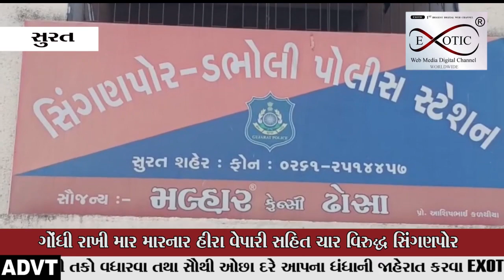હીરા વેપારી સહિત ચાર વિરુદ્ધ સિંગણપોર પોલીસે ગુનો નોંધી હીરા વેપારી સહિત બે ની ધરપકડ કરી છે.